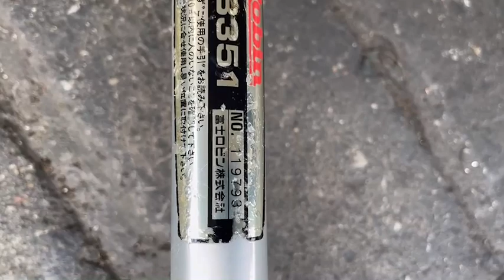คนเล่นเก่าญี่ปุ่นเกือบทุกคนรู้จักแต่ไม่ใช่ทุกคนที่จะมี